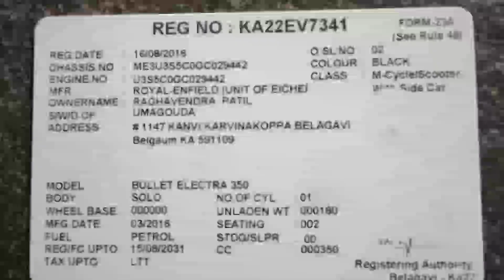ರಾಯಲ್ ಎನ್ಫೀಲ್ಡ ಮಾಡೆಲ್ 2016 # ಗೋಕಾಕ್ ಲೊಕೇಶನ್ #